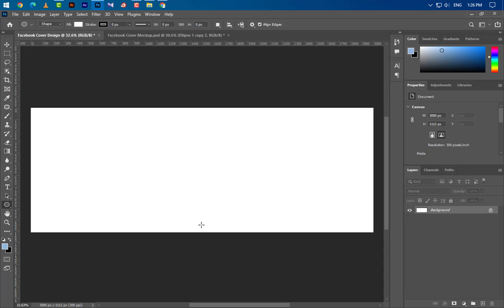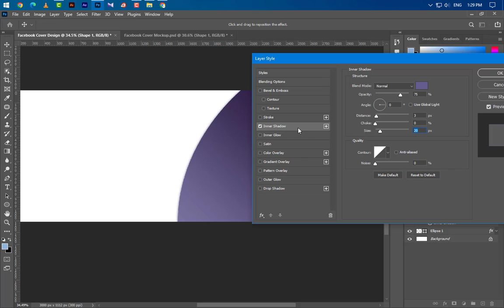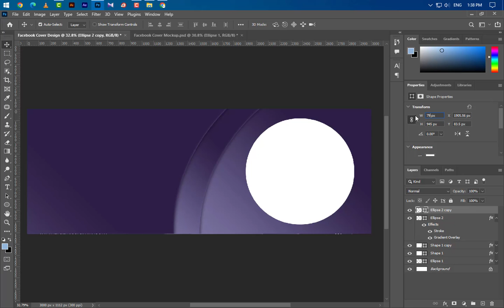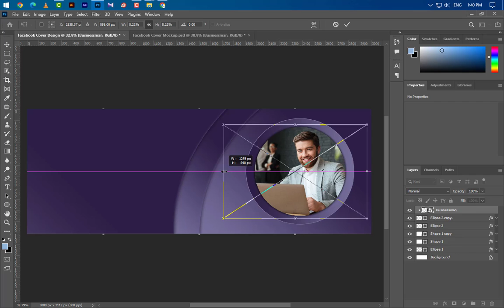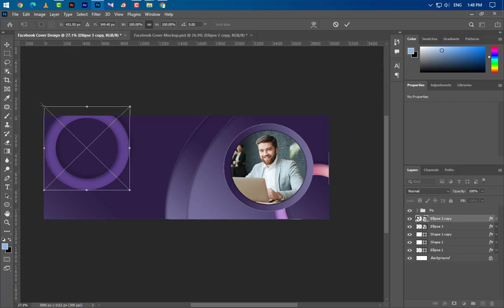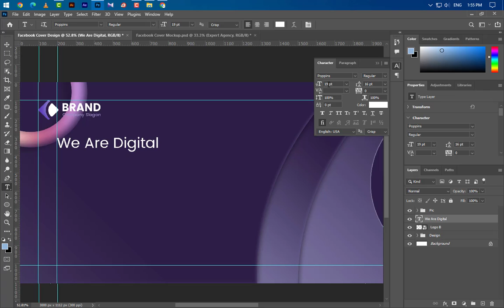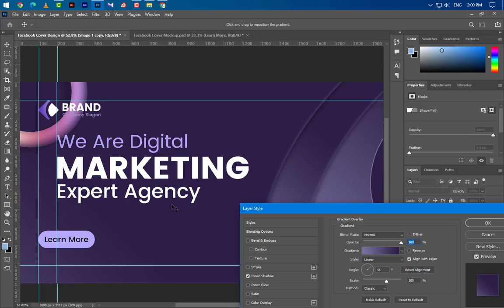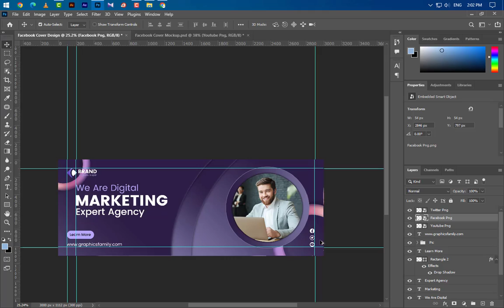Professional Facebook Cover Photo Design | Adobe Photoshop Tutorial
Hello Everyone, Welcome to my Shobuj graphics channel. Facebook Cover Design By Using PhotoShop. Best of Design Tutorial-2023. Facebook Cover size 850x315 pix ,Resolution 300, Color Mode RGB